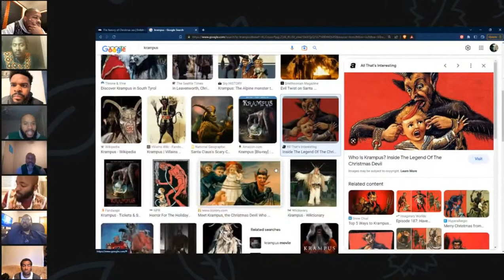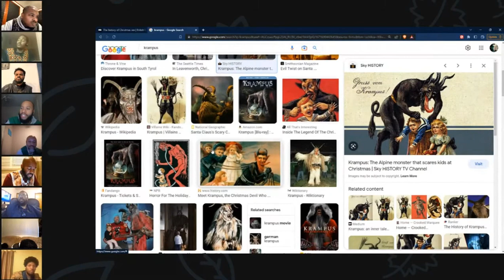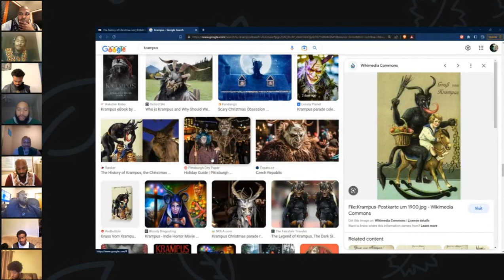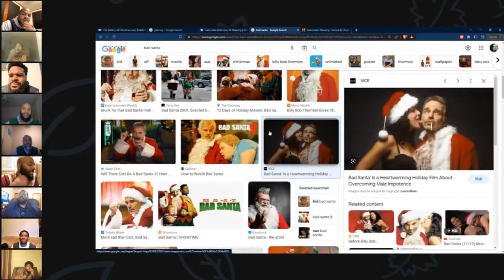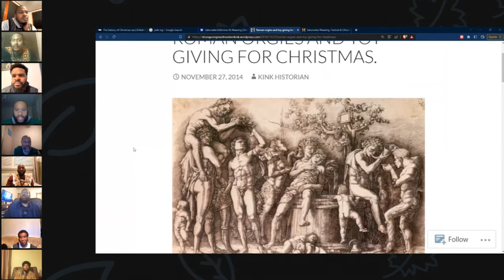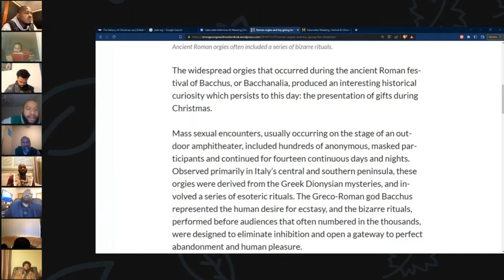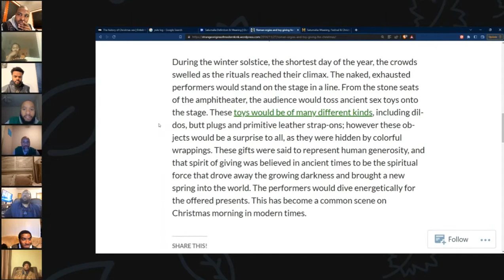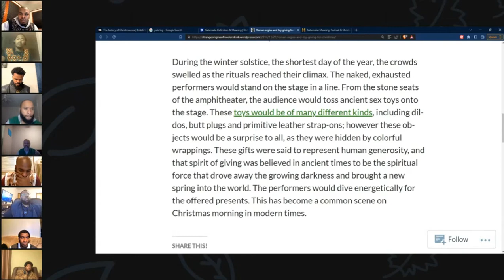Shabbat Live Lesson (12-21-2022): The Freaky Origins of Christmas